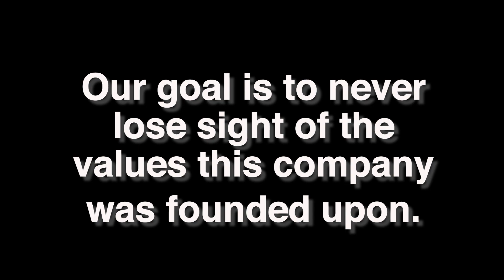Who we are and what we do... 2023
Building value for our clients, by listening and stewarding their resources well. Every time we add a new team or community to our ASGteams we realize it is an honor and a privilege, one we do not take lightly. Thank you!